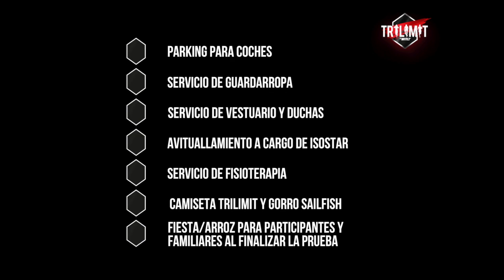Quién se viene al TRILIMIT de Deltebre?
Esta vez, Míriam y una servidora nos escamos a Deltebre para hacer el reconocimiento del recorrido de swim,bike y run de la triatlón Trilimit organizada por Where is the limit que tendrá lugar el próximo 20 de julio. Dos distancias: Sprint y Olímpico dónde podéis participar de forma individual o por equipos! A parte si lo deseais podéis inscribiros para formar equipo con alguno de nosotros: Saleta Castro, Josef Ajram, Pep Sánchez, Toni Marsal, Víctor Tasende, Míriam García, Miriam Albero, Valentí Sanjuan o Mercè Sanjuan.
Esto va a ser una fiesta, lo vamos a pasar en grande! No os lo podéis perder!